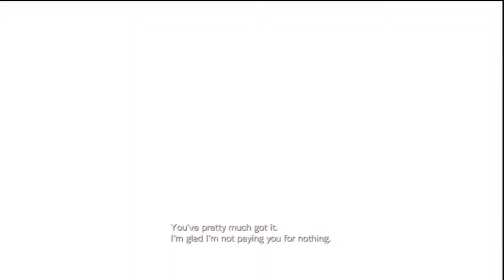Let's Play Resident Evil: Revelations - Part 9 - Tangled Webs and Revelations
Keith and Andrew make a big mistake and playthrough Resident Evil: Revelations.

Game Description (via Wikipedia.org) :

The game is set between Resident Evil 4 and Resident Evil 5. It depicts the events shortly after the establishment of the Bioterrorism Security Assessment Alliance (BSAA), a counter-terrorism group introduced in Resident Evil 5. The story revolves around BSAA co-founders Jill Valentine and Chris Redfield, the protagonists of the first Resident Evil. During the game's events, Jill and Parker Luciani are sent to search for Chris Redfield and Jessica Sherawat on the SS Queen Zenobia, that serves as the game's setting.

The game's story includes a flashback, which revolves around the "floating city" of Terragrigia (Italian for "Grey Earth") one year prior to the game's events, when the Federal Bioterrorism Commission (FBC) sent agents -- including Parker and Jessica -- to keep the situation under control after the bioterrorist organization "Il Veltro" launched an attack on the city using bio-organic weapons (BOW) in opposition to Terragrigia's solar energy development.